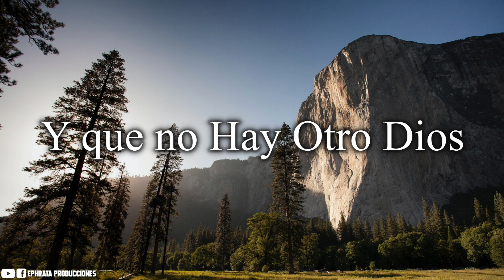Bertino Aquino / Un Nuevo Amanecer (Video de Letras)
Bertino Aquino  / Un Nuevo Amanecer (Video de Letras) de la produccion "Tu, Yo y El" Vol. 2

Tambien puede interesarte estos videos